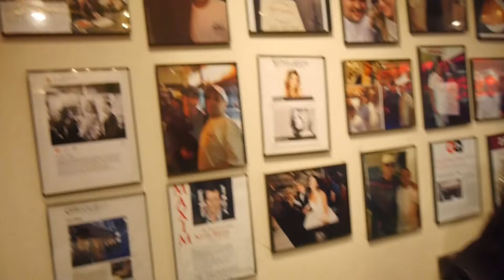New York City!!! (vlog #3)